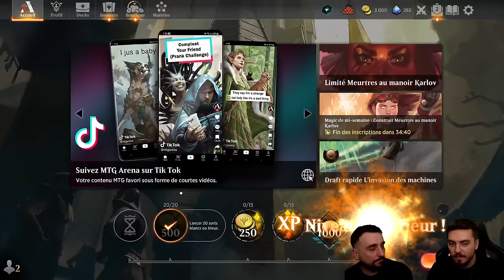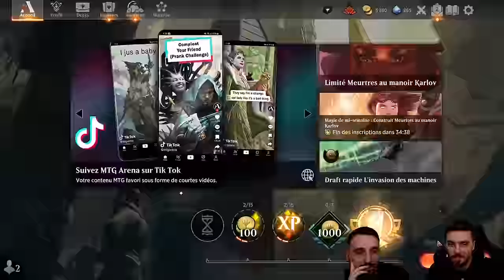CES DEUX CARTES VONT CHANGER LE STANDARD ! AZORIUS TEMPO STANDARD KARLOV MANOR !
Deck
4 Sortie explosive (LCI) 14
3 plaine (SLD) 46
4 Fini les mensonges (MKM) 221
2 île (SLD) 47
4 Annonce du mariage (VOW) 45
4 Vertu de loyauté (WOE) 38
3 Érudit færie (MOM) 58
4 Srâne portier (MKM) 13
3 Dennick, apprenti pieu (MID) 217
4 Mouillage tourmenté (LCI) 280
4 Manteau cryptique (MKM) 50
2 Goélette souterraine (LCI) 80
3 L'Impératrice Vagabonde (NEO) 42
4 Côte de Chromemer (ONE) 258
4 Landes d'Adarkar (DMU) 243
4 Plage désertée (MID) 260
1 Eiganjo, siège de l'Empire (NEO) 268
1 Otawara, cité aérienne (NEO) 271
2 Mirrex (ONE) 254

Réserve
1 Frappe d'Elspeth (MOM) 13
3 K.O. (SNC) 20
3 Confinement temporaire (DMU) 36
2 Détruire le mal (DMU) 17
1 Frappe d'Elspeth (MOM) 13
2 Botte dédaigneuse (WOE) 47
2 Commando cathare (MID) 10
1 Ferre-marée de Tishana (LCI) 81

Decktech 00:00
Gameplay 02:26